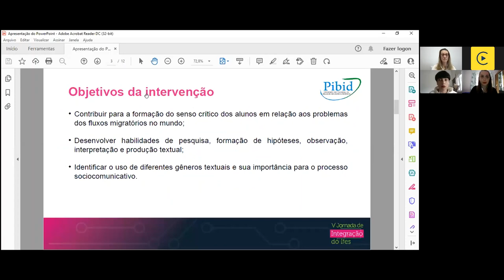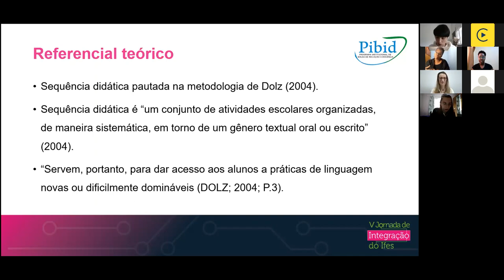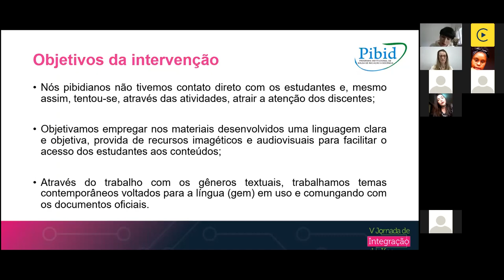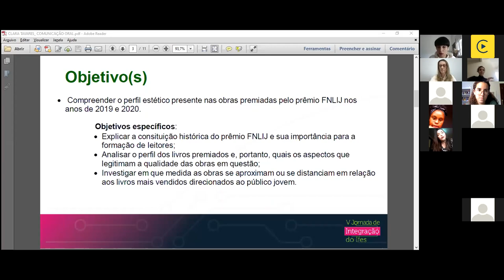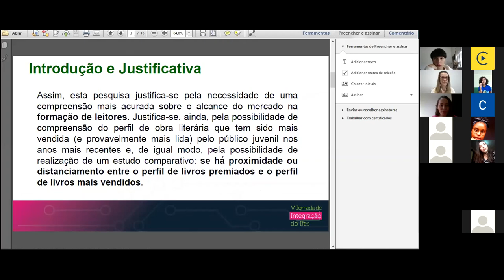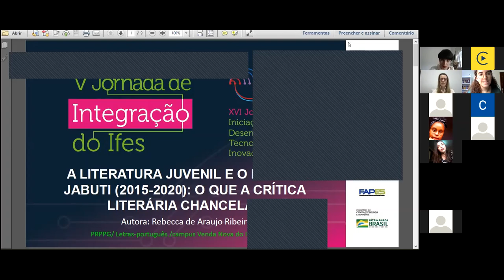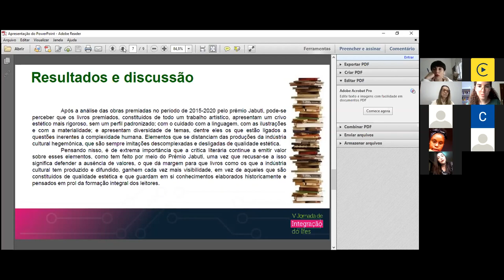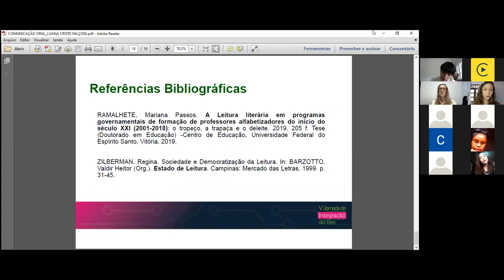Sessões de Apresentação de Trabalhos - Linguística, Letras e Artes 2. Dia 4 - Tarde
(PRPPG) Rebecca de Araujo Ribeiro
Título: A LITERATURA JUVENIL E O PRÊMIO JABUTI (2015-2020): O QUE A CRÍTICA LITERÁRIA CHANCELA?
Campus: Venda_Nova_do_Imigrante
Orientador: Mariana Passos Ramalhete

(PRPPG) Amanda da Silva Santos
Título: OS LIVROS JUVENIS MAIS VENDIDOS (2019 E 2020): COMPROMISSO ESTÉTICO OU MERCADOLÓGICO?

(PRPPG) Clara Tavares
Título: A LITERATURA JUVENIL PREMIADA: UM ESTUDO DO PRÊMIO FNLIJ NOS ANOS DE 2019 E 2020
Campus: Venda_Nova_do_Imigrante

(PROEN) Fabíola Pereira Vitória Mazocco Thomazelli Luís Henrique Gonçalves Vargas
Título: PRÁTICAS DE LETRAMENTOS A PARTIR DAS LETRAS DAS MÚSICAS
Campus: Venda_Nova_do_Imigrante
Orientador: Selma Lúcia de Assis Pereira

(PROEN) Aquila Anastácio Bento Camila Souza Silva Luís Henrique Gonçalves Vargas
Título: MÚSICA NA APRENDIZAGEM E NO LETRAMENTO: Rap na sala de aula
Campus: Venda_Nova_do_Imigrante

(PROEN) Sandy Barcelos Vanzeler Pâmela Sartório Bertol Lucas Sgrancio da Silva Patrícia Seibert Lyrio Tatiana Aparecida Moreira Fernanda Borges Ferreira de Araújo
Título: LÍNGUA PORTUGUESA: PRÁXIS DO PIBID EM PLENA PANDEMIA